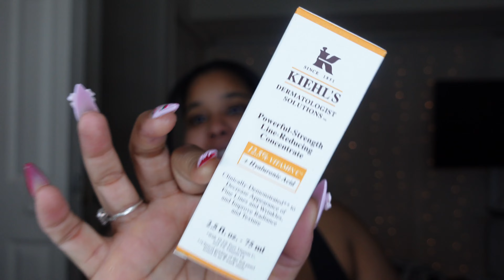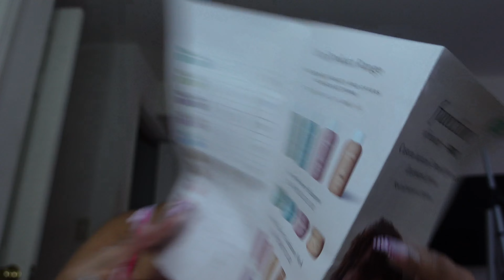PREPARING FOR MARRIAGE WHILE SINGLE ** DAILY VLOG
Hey there, friend! Join me on this daily vlog adventure as I take you along my journey of preparing for marriage while still rocking the single life. Together, we'll dive into the nitty-gritty of self-discovery, relationship readiness, and all the twists and turns on the road to saying "I do." Get ready for some real talk, practical tips, and heartfelt reflections as we navigate this exciting chapter together. Whether you're single, taken, or somewhere in between, there's something here for everyone. So grab a cuppa and let's chat about love, life, and everything in between!

The equipment used to make this video:

Camera: Sony ZV-1
Ring Light
Box Lights
Back Drop Lights